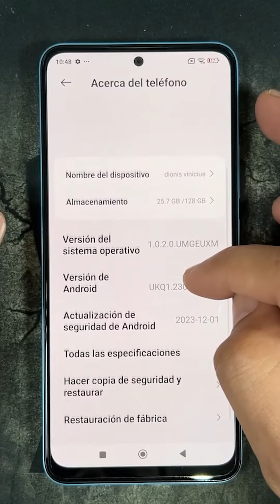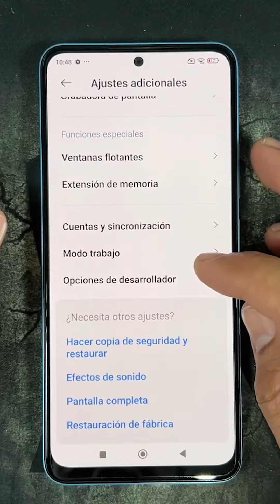Como Activar el Modo Desarollador en Xiaomi Poco X6